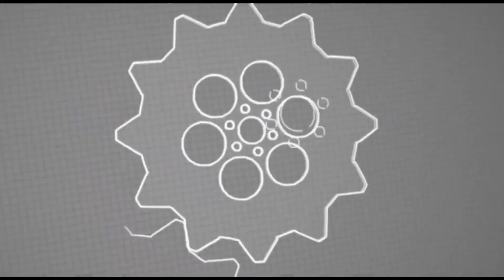拒绝被逆转！中国三米板组合爆发夺金牌，裁判忍不住打出满分10分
Full mark diving in China【中国双人跳水】
与此视频相关的精彩视频如下：
1.死性不改？1米91巨人激怒拳王泰森，结果被教训打成重伤进了医院
2.这才是真功夫？泰拳王激怒中国峨眉高手，结果被教训打进医院KO了
3.嫌拳王泰森太老了？琼斯激怒54岁泰森，结果被教训险些打进了医院
4.神同步？13岁中国跳水新人组合这一跳爆发零水花，裁判都被征服了
5.打死了？美国拳王竟被对手以“没有武德”对待，被KO进医院昏迷4天